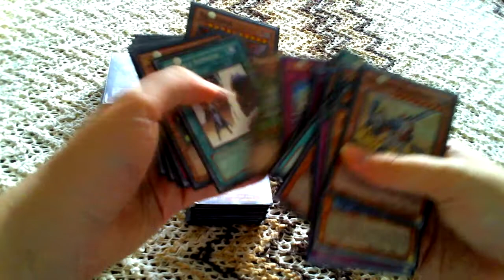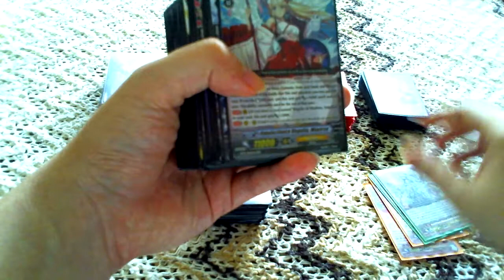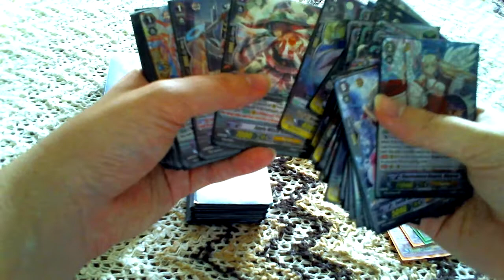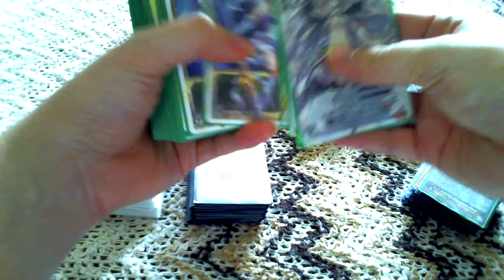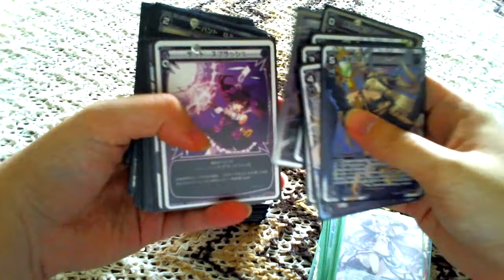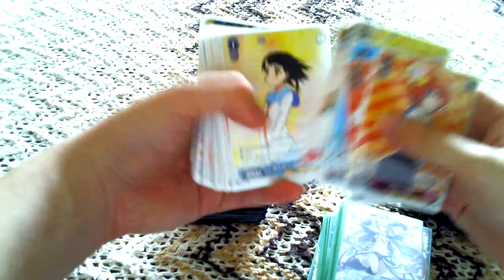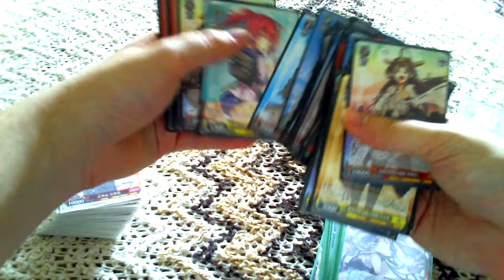Betekintés a Kártyagyűjteményembe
Mivel valamelyest kapcsolódik a "Felvállalni Magunkat" témához, gondoltam készítek egy videót az egyik kedvenc hobbimról, a japán kártyajátékokról.
Yu-Gi-Oh!, Cardfight Vanguard, WIXOSS és Weiss Schwarz.